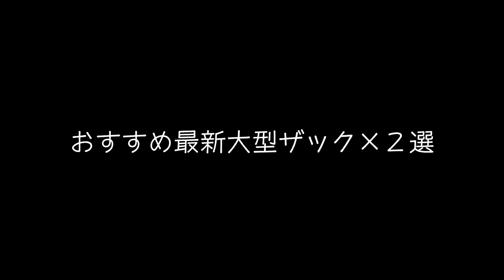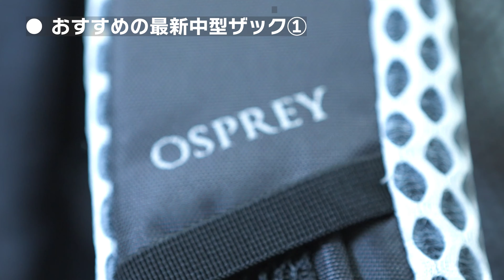今年の【ザック】 登山ザック売り場は何かが違う!? おすすめのザックはこれだ！グレゴリー、オスプレー、ミステリーランチ、マムートの新商品【登山＆ハイキング】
こんにちは、ヤマスタ事務局です。

今回の動画では、2022年春夏のザック販売最新情報をお届けします。例年とは違う、何かが販売の現場で起こっている…。それは一体何なのか？

ザック販売の最前線の現場（売場）で働く、さかいやスポーツエコープラザの横田さんに、そのあたりの話をじっくり教えていただきました。

また、最新のおすすめザックを大型と中型でそれぞれピックアップして、それぞれの注目ポイントを詳しく丁寧に解説していただきました。

新しいザックを買おうと思ってる方、買い替えを検討している方必見です！

●グレゴリー（GREGORY）
バルトロ65（BALTORO 65）
容　量：65L
重　量：2230g
カラー：ブリックレッド（他色＝アラスカブルー、オブシダンブラック）
⇒今回は紹介していませんが、ウィメンズモデルは「ディバ60（DEVA 60）」（カラバリはエッグプラント、フォググレー）

●ミステリーランチ（MYSTERY RANCH）
ブリッジャー 55（BRIDGER 55）
容量：55L
重量：2400g
カラー：Del Mar、（Hummus）
⇒今回は紹介していませんが、ウィメンズモデルは「ブリッジャー 55 [ウィメンズ]（BRIDGER 55 W's）」（カラバリはShadow Moon、Sprong）

●オスプレー（OSPREY）
ストラトス36（STRATOS 36）
容　量：36L
重　量：1480g
カラー：トンネルビジョングレー、（ポインセチアレッド、シュテイシャンブル―、スモークグレー）
⇒今回は紹介していませんが、ウィメンズモデルは「シラス36（SIRRUS 36）」

●マムート（MAMMUT）
リチウム 30 ウィメンズ（Lithium 30 Women）
容　量：30L
重　量：910g
カラー：blood red-black、（marine-black）
⇒今回は紹介していませんが、メンズモデルは「リチウム 30（Lithium 30）」
でカラバリはblack、sapphire-black、woods-black
■協力＝さかいやスポーツ（エコープラザ）